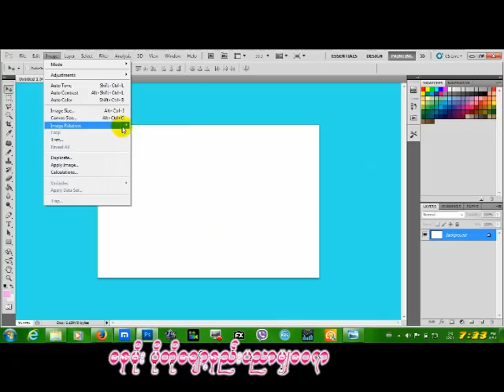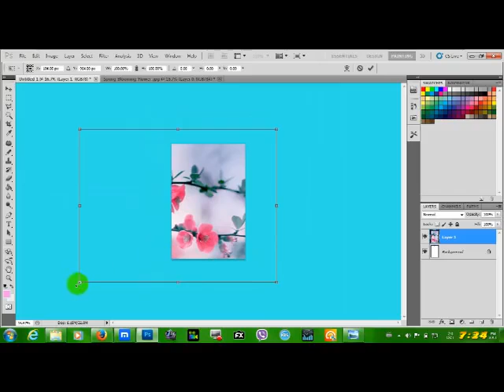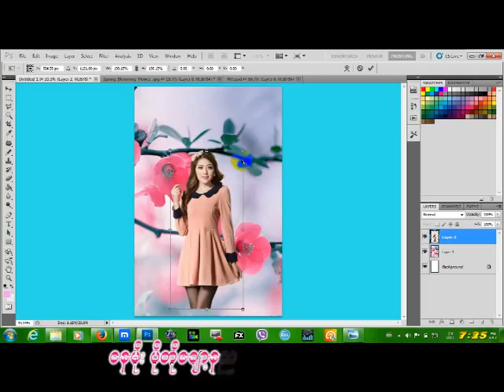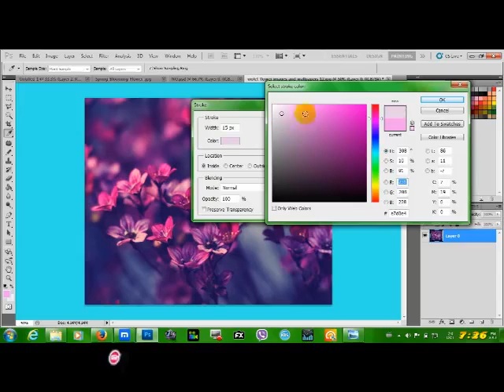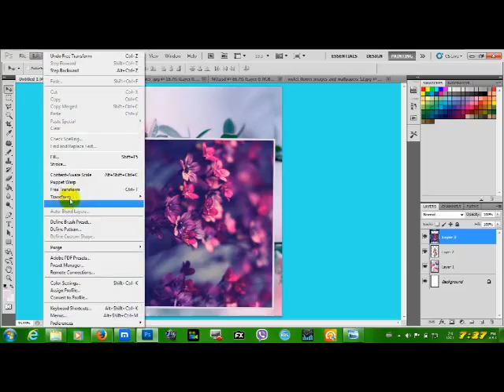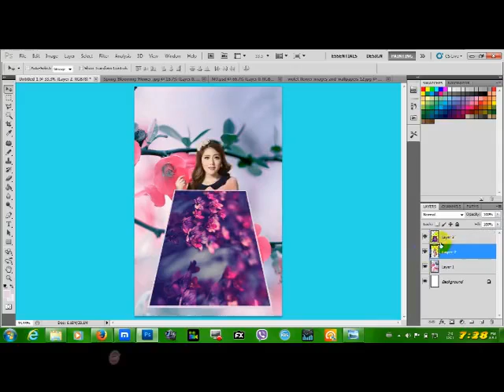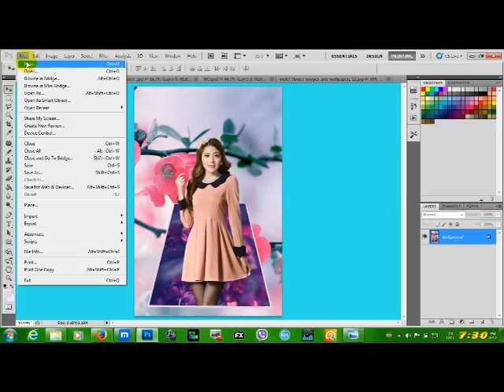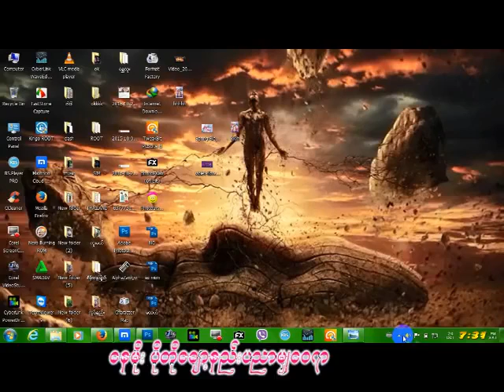ပံုေတြကို 3D ဒီဇိုင္းလုပ္နည္း